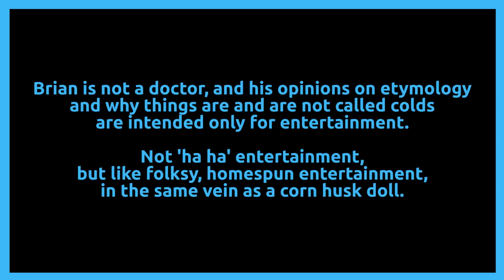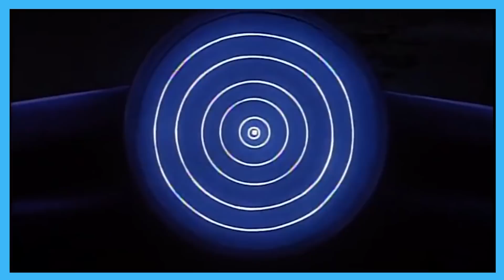The Best Moments From Batman: The Animated Series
For years, most people associated Batman with goofy sound effects and Adam West in tights -- and that's fine! Batman has been many things over the years. But in the 90s, after the huge success of Tim Burton's Batman films, a new animated version of the Caped Crusader hit television screens -- and it changed Batman forever. Here are some of the best moments from Batman: The Animated Series.